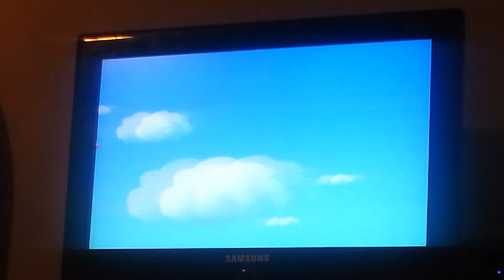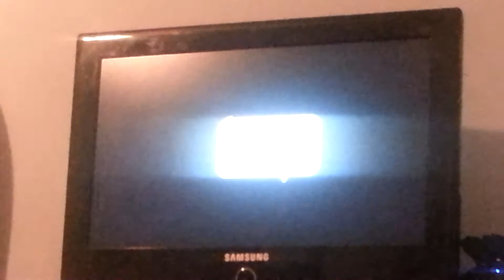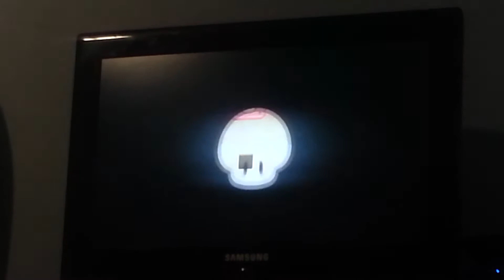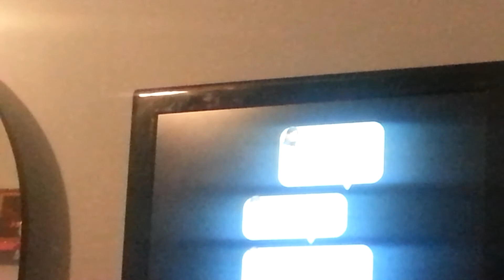New Super Mario bros U (1/2)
Finally.  A gameplay